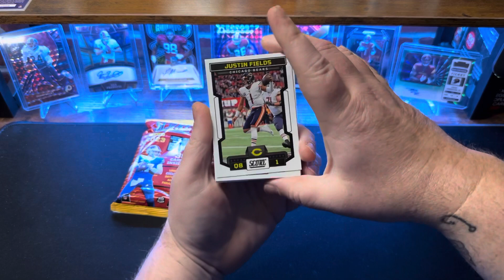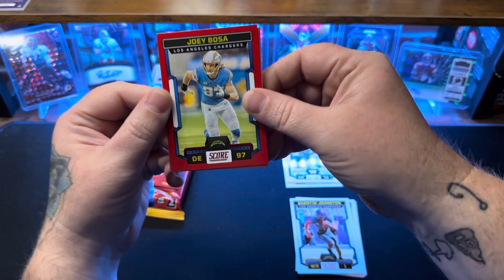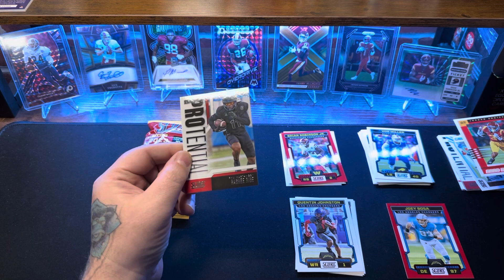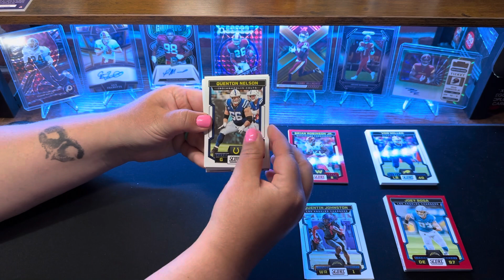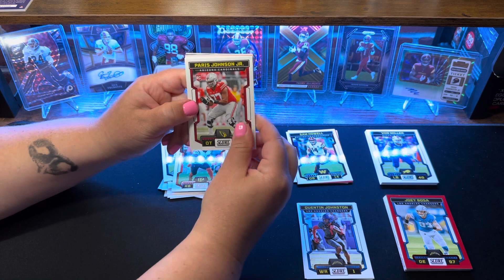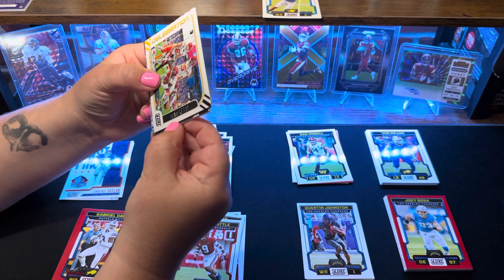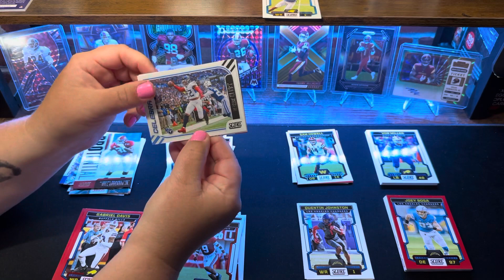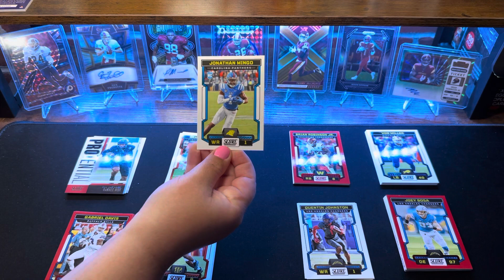2023 Score Football Value packs rip and review featuring the Wifey!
Just a fun rip with the wife!  2023 Score Value Packs Rip and Review!